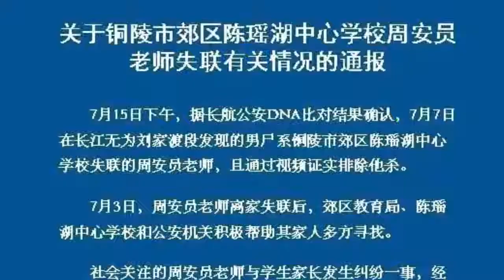安徽一教师与学生冲突后失联 官方：遗体已找到 排除他杀